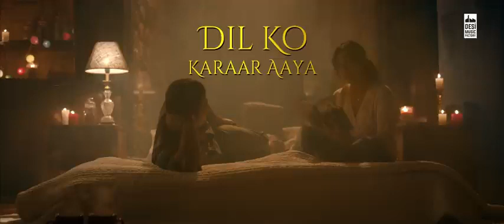Dil Ko Karaar Aaya Sidharth Shukla & Neha Sharma